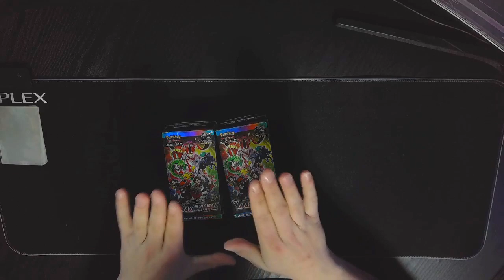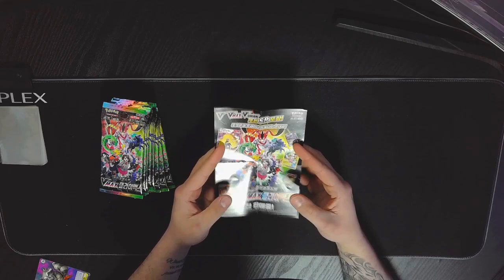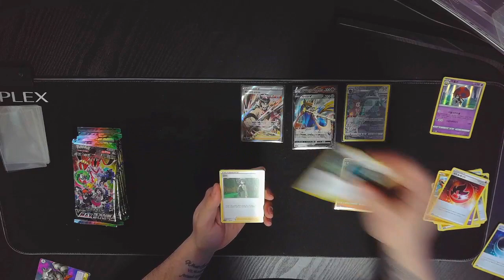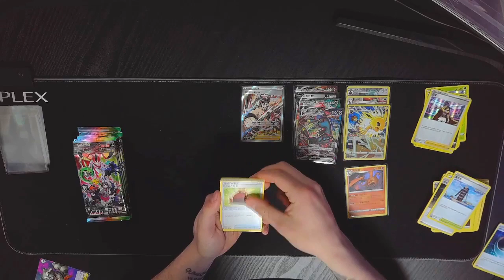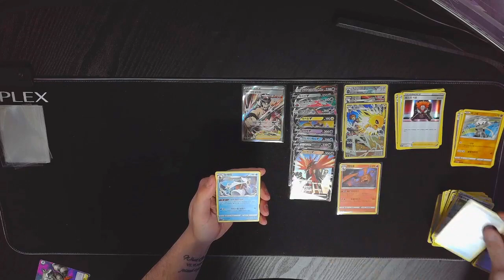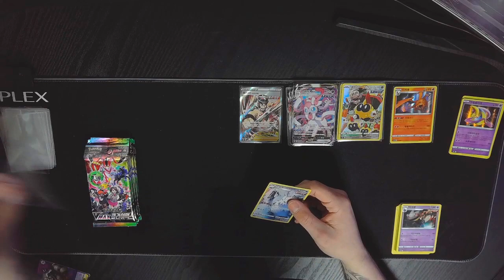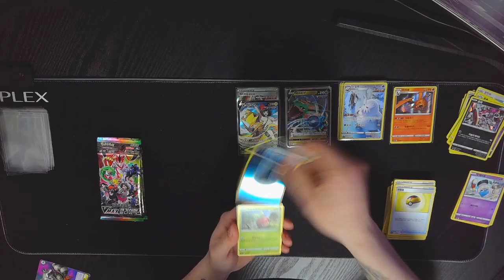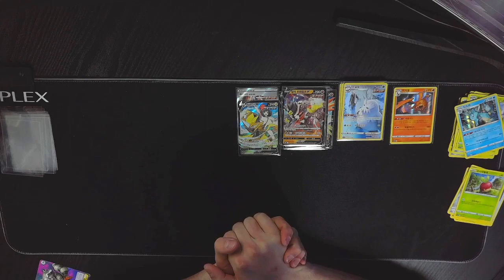*NEW* VMAX Climax Korean Booster Box Opening s8b (Part 1)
이 미친 오프닝을 모두 즐기시기 바랍니다! 1,000명의 구독자를 돌파하여 경품을 할 수 있습니다!